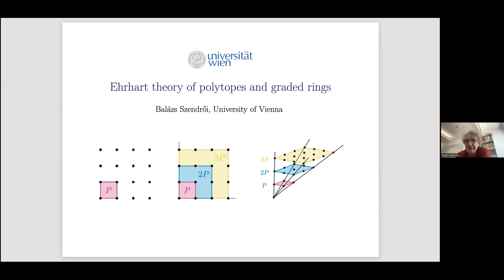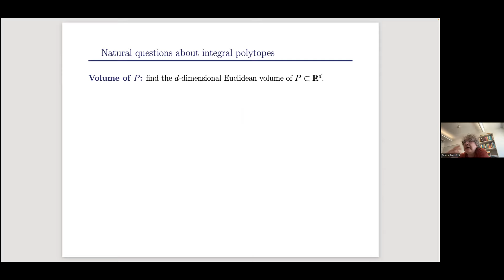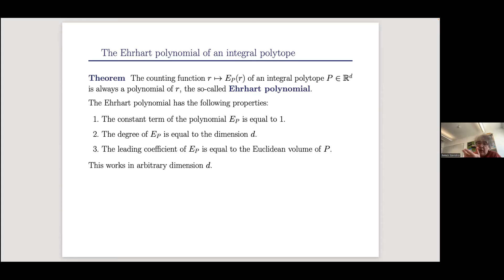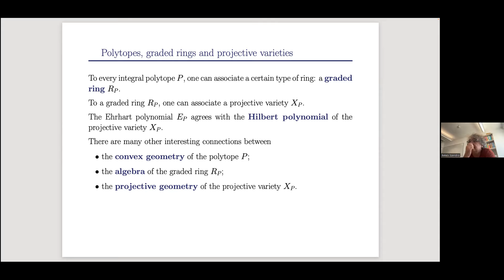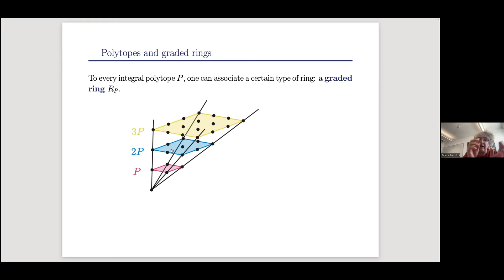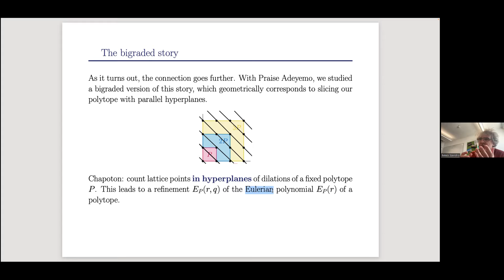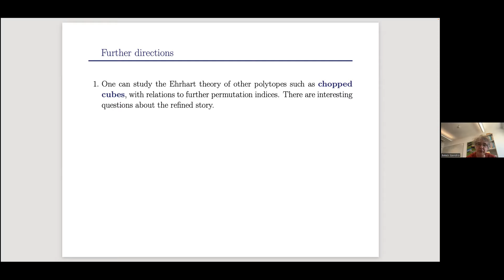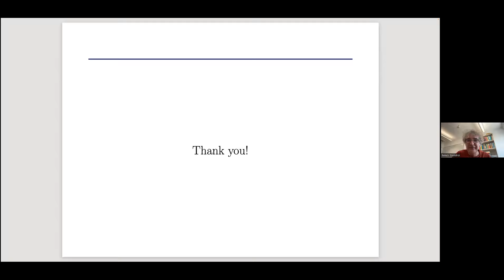JC series #47 - Balaz Szendroi, Polytopes and graded rings (University of Vienna , Hungary)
JC series #47 - Balaz Szendroi, Polytopes and graded rings (University of Vienna , Hungary) 04Sept23